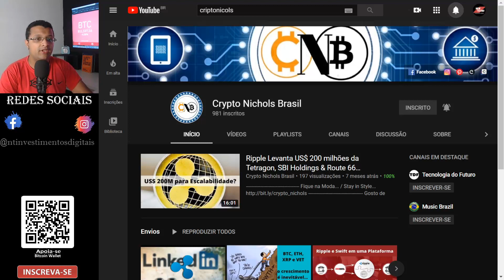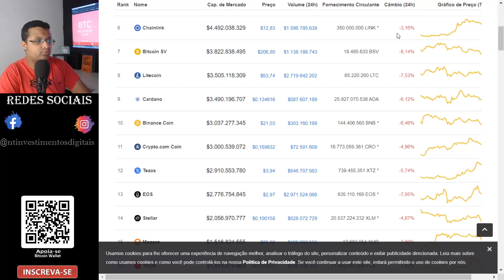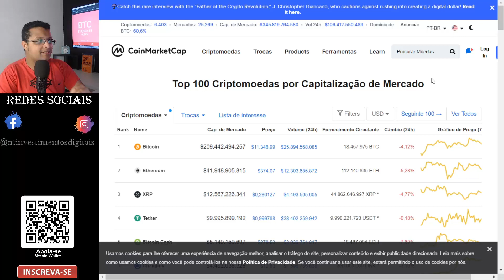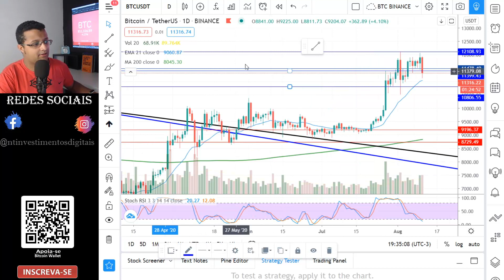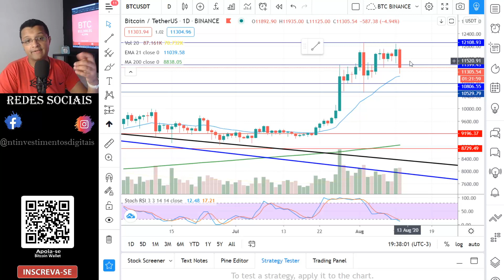Bitcoin e Mercado em queda / não existe alta infinita e nem queda infinita !!!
✅Compre Bitcoin e outras criptomoedas no Brasil com  NOVADAX !!!

Baixe o Navegador mais seguro e rápido e receba beneficios em criptomoedas ...

PARCEIROS  !!!